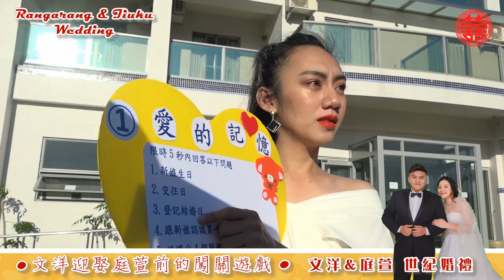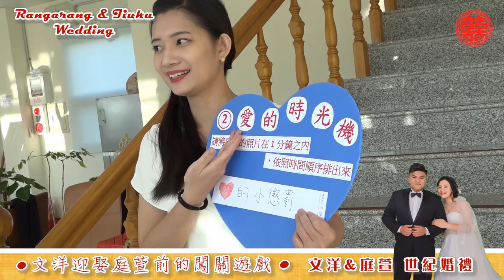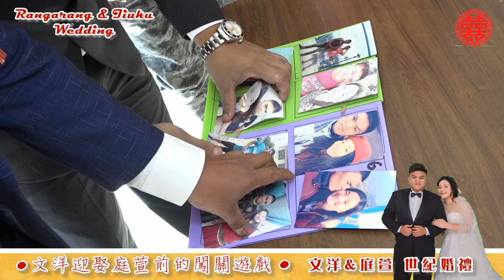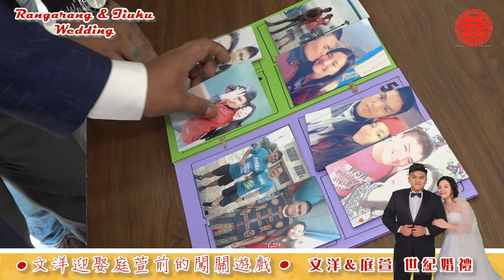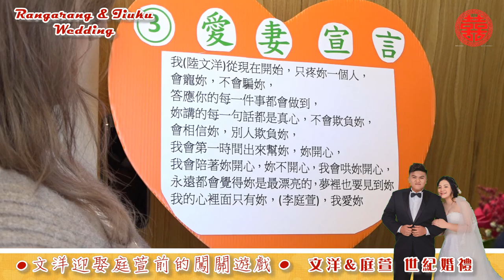【文洋&庭萱 婚禮迎娶闖關遊戲】網路精彩片段